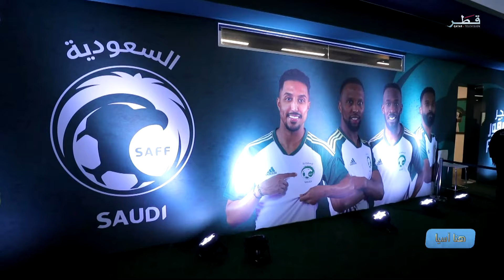هنا آسيا - الخميس 25/1/2024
ضيوف الحلقة :
المهندس عبدالرحمن الأنصاري – مدير مركز إدارة الطرق شؤون قطاع الأصول في هيئة الاشغال العامة
أسامة نعسان - رحالة
السيد عبدالله العمادي – باحث سياسيات بمركز مدى للتكنولوجيا
محمد الدوسري – صاحب محمية الدوسري
محمد الشهواني – محلل الرياضي
نيجيرفان الهركي – مراسل قناة دجلة وعضو نقابة الصحفيين العراقيين